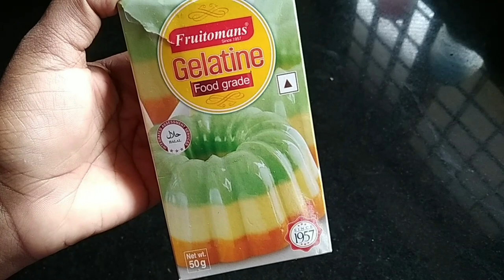മാംഗോ പുഡ്ഡിംഗ് ഉണ്ടാക്കുമ്പോൾ ഈ കാര്യം ശ്രദ്ധിച്ചില്ലെങ്കിൽ പണി കിട്ടും.